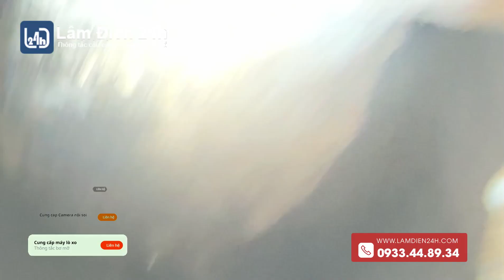Thông tắc cống nội soi camera tại Vũng Tàu @thongtaccong-cameranoisoi